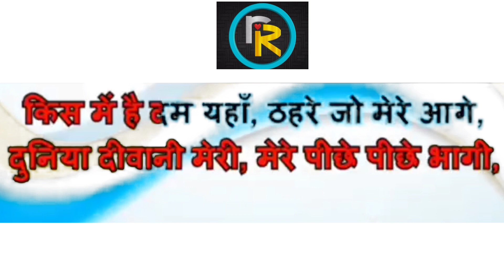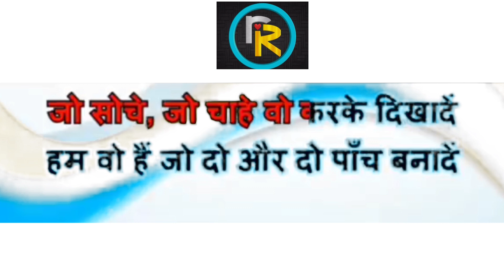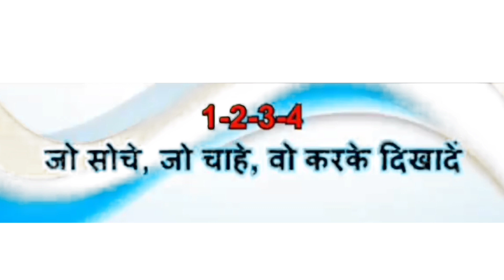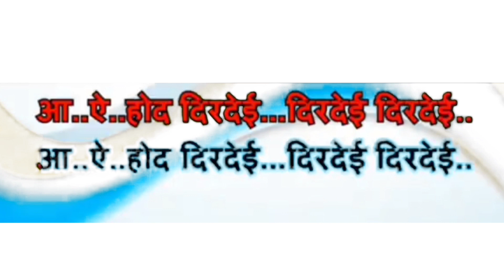Tune Abhi Dekha Nahi HQ Karoake With Lyrics, Do Aur Do Panch, Kishor Kumar